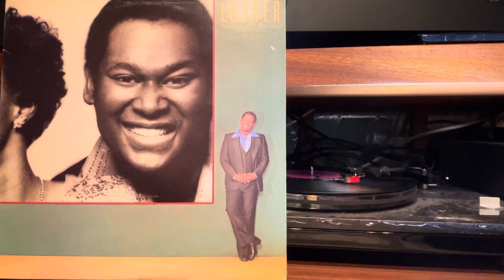LUTHER - Come Back To Love - 1977 COTILLION